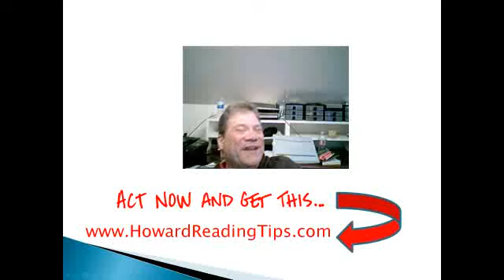Why Working Hard Can Get You Into Trouble In A Regular Job.flv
Discover why hard work and grit can get you into trouble in a regular job, and why you need to work for yourself.